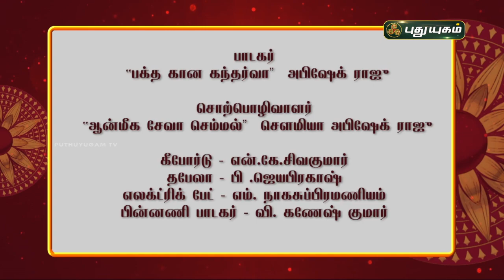நலன் தரும் நவராத்திரி பாடல் | Navaratri Special | Day 4 | PuthuyugamTV